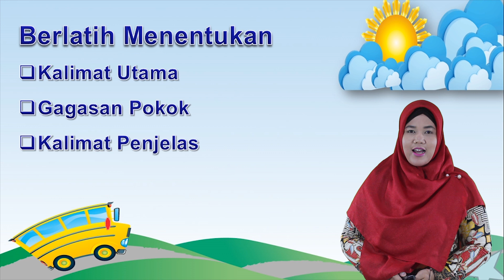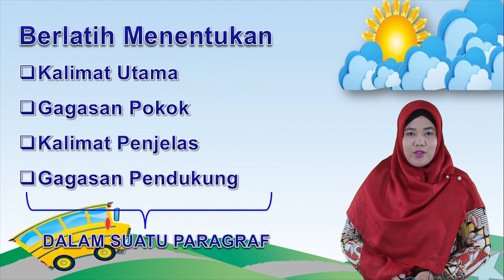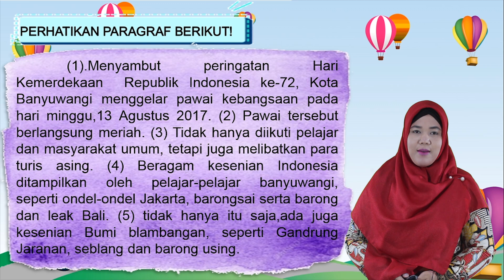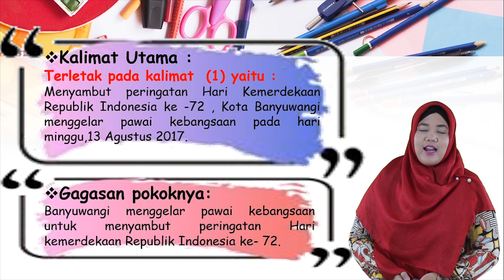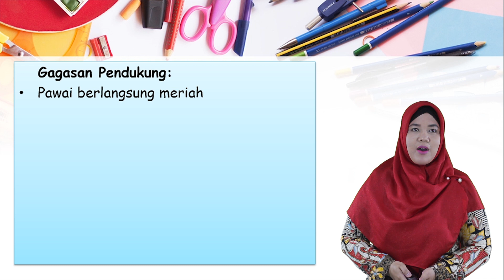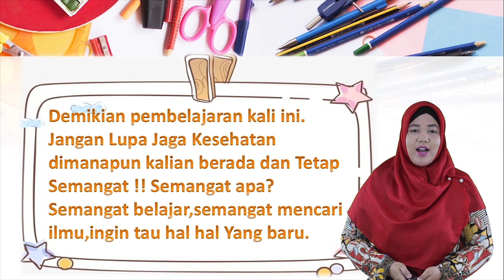Video Pembelajaran Kelas 4 Tema 1 Subtema 2 dan 3 Muatan Bahasa Indonesia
Pengajar : Ibu Oktavianti Rismantiningrum, S.Pd.I.

Content Creators :

1. Rian Ciputra, S.Pd.
2. Sudarmawan, S.Pd.
3. Hendro, S.Kom, S.Pd.I.
4. Afik Widhiana, S.Pd.I.